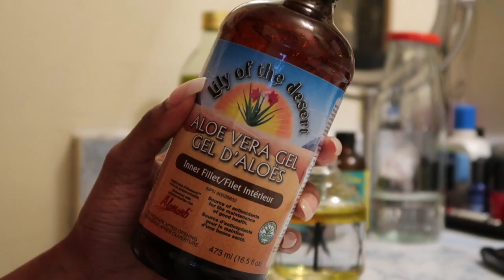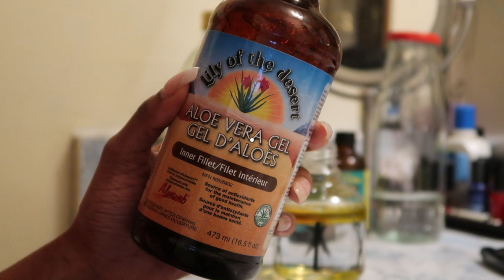DIY MOISTURIZING HAIR SPRAY | great for dry itchy scalp, box braids, faux locs etc.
Hey everyone, in this video I show you how to create your very own leave in conditioner/braid spray with using a few ingredients from your kitchen! The ingredients that I am using are beneficial for those with dry hair and itchy scalp with additional bonus, of seeing hair growth!